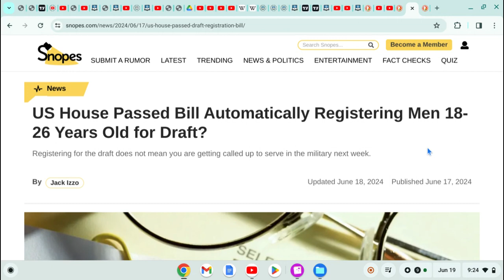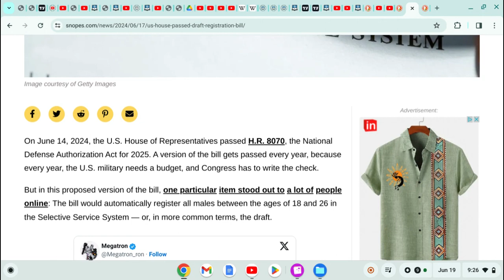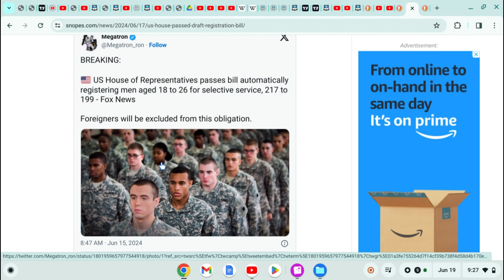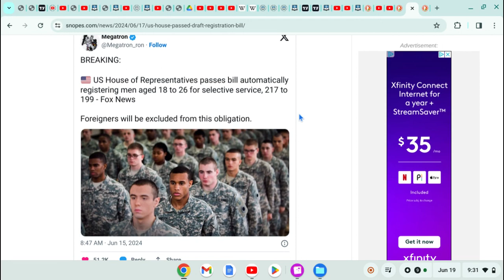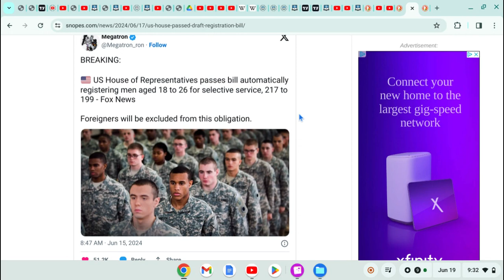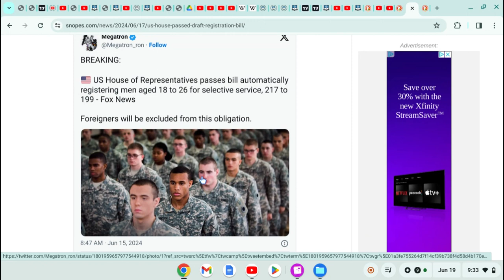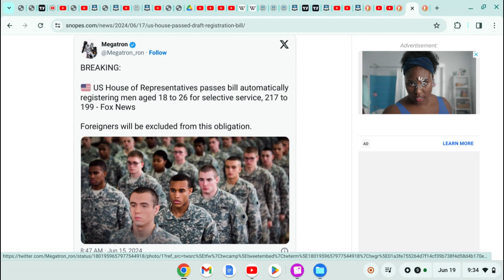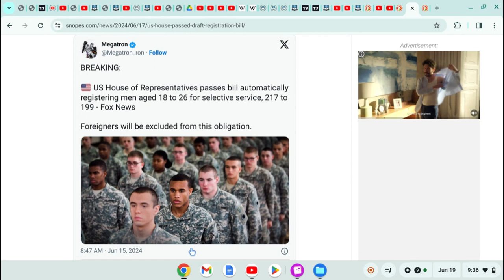SEEK THY CREATOR IN THE DAYS OF THY YOUTH.....OR GET DRAFTED BY UNCLE SAM